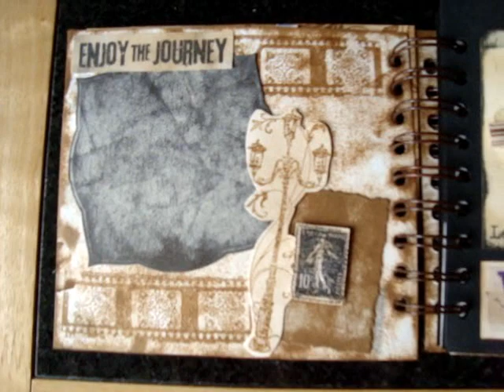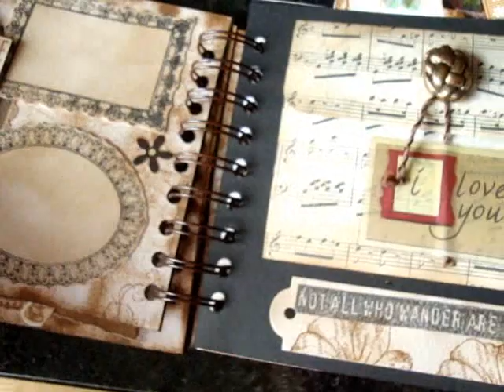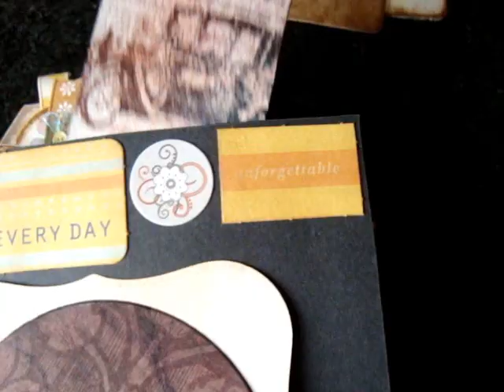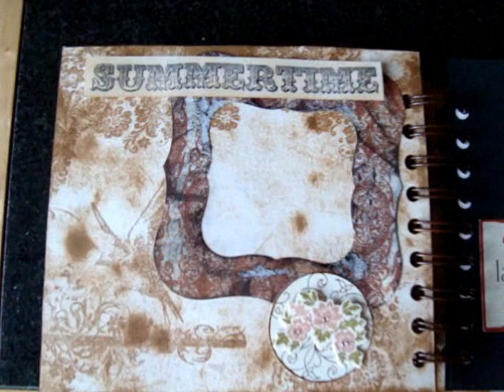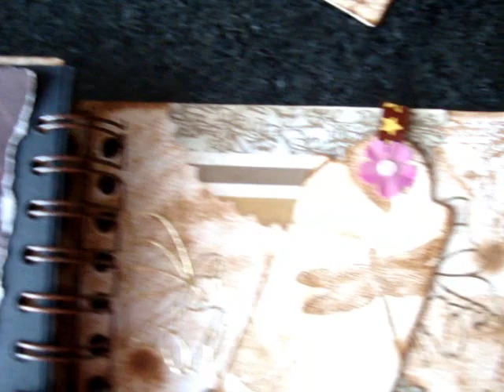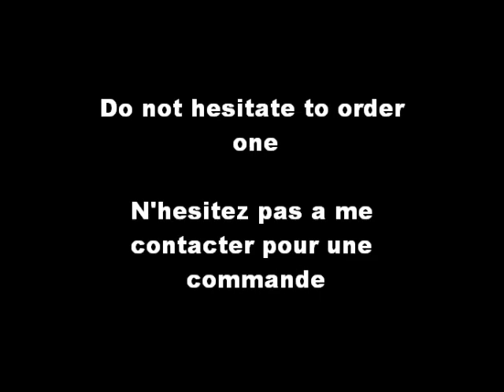Tim Holtz Travel Mini Album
Paper Bag album